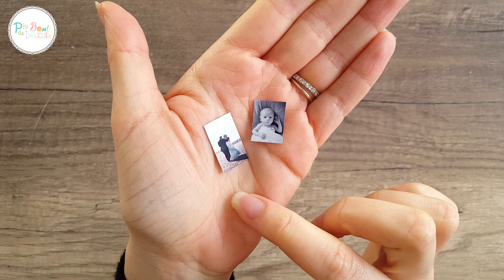DIY┋Idée Cadeau à faire soi-même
Je voulais offrir des photos, après tout quoi de mieux que de bon souvenirs ?!
Mais je souhaitais quand même ajouter une petite touche d'originalité en les mettant dans ces petites bouteilles.

A bientôt.
P'tit Bout